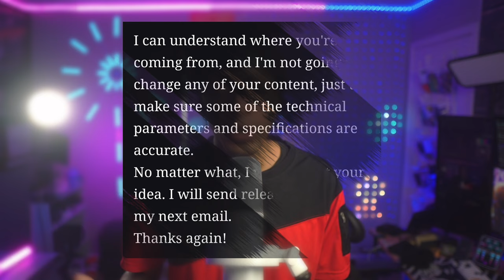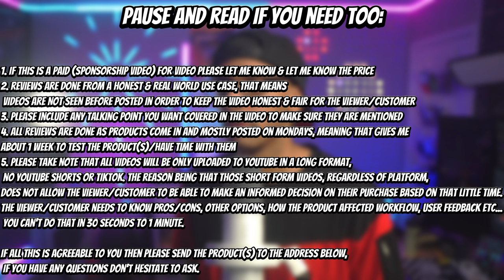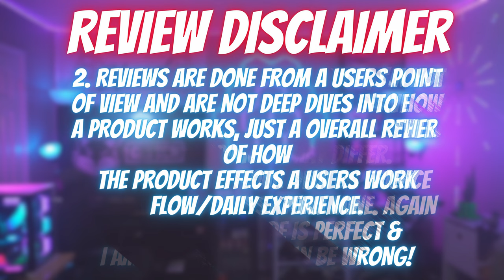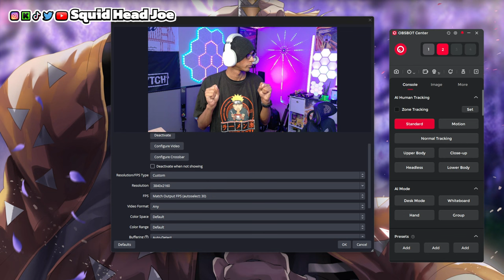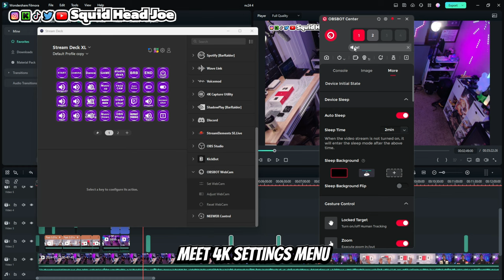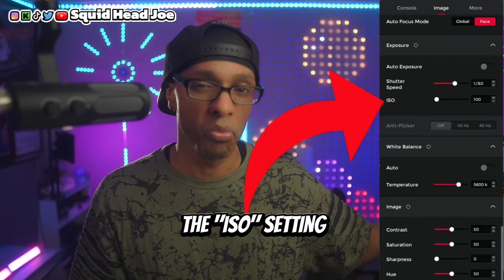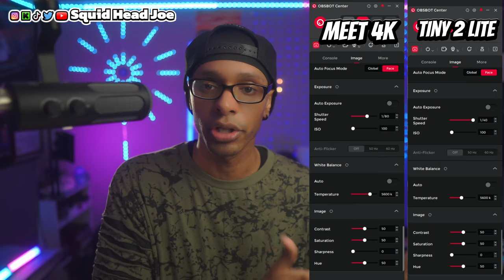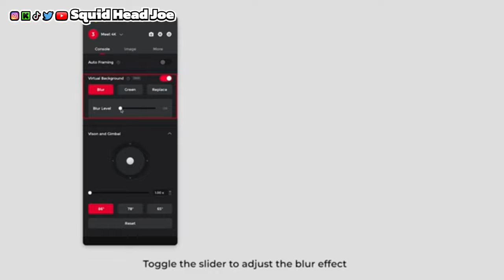Best Budget 4k Webcams for Streaming & Content Creation?! | OBSBOT Tiny 2 Lite & Meet 4k OVERVIEW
Looking for the Best Budget 4K Webcams for Streaming and Content Creation in 2024? Discover the @OBSBOT  Tiny 2 Lite & Meet 4K! In this detailed review, we compare these two affordable webcams, exploring their features, video quality, and performance. Perfect for streamers, vloggers, and content creators who want to upgrade their setup without breaking the bank. Find out which webcam is the best fit for your needs – Watch Now and elevate your content creation game!

OBSBOT Webcams (Plus Webcams I Suggest)